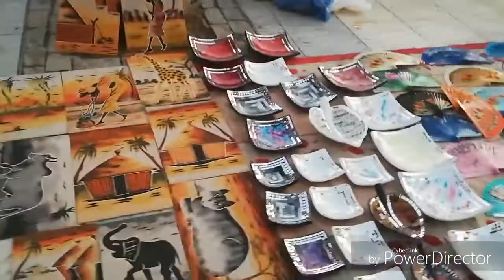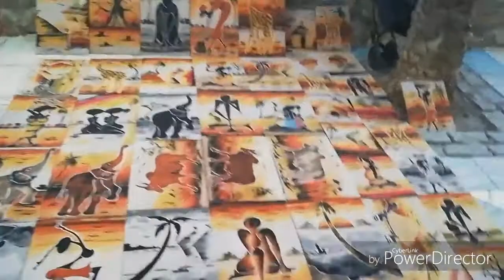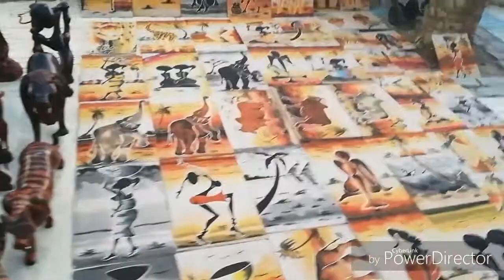Un paseo por la costa del ☀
En este vídeo os podéis encontrar puesto de varios artículos, echos a mano
Una maravilloso paseo por los paseos  marítimo de la axarqia malagueña,os mando millones de besos 😘 😘